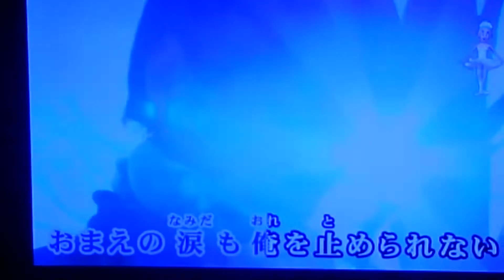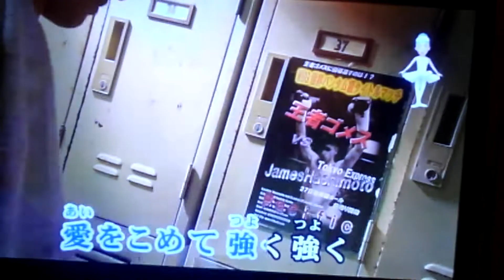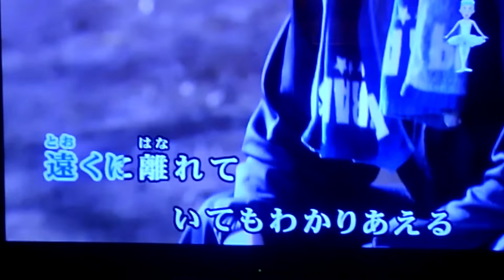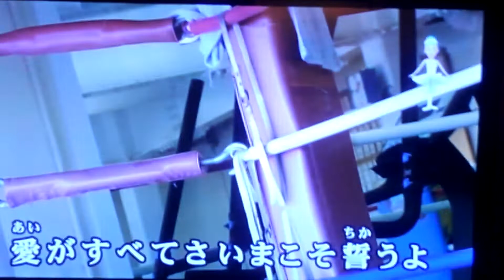FF-ﾌｫﾙﾃｨｼﾓ(ｶﾊﾞｰ) 初老男子、歌いました💓